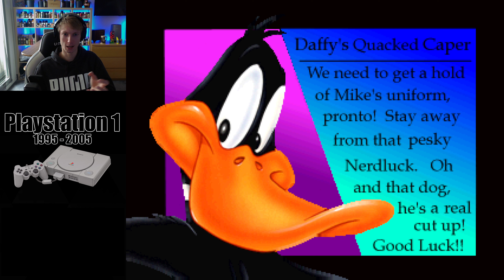LOONEY TUNES BASKETBALL 🏀🐰 Space Jam 🕹️ 1997 PS1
✓ Amazon Space Jam
✓ eBay Space Jam